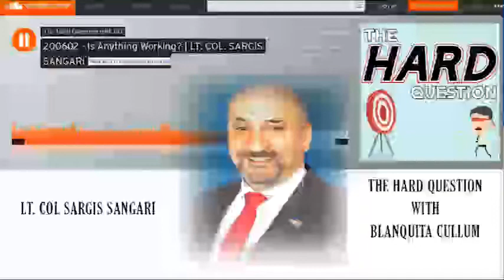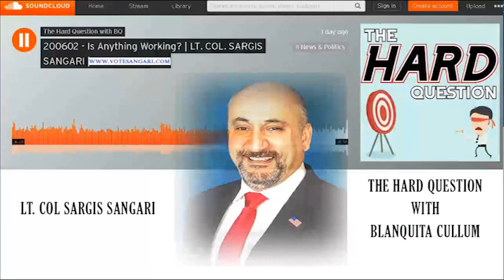Vote Sangari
Sargis Sangari, Retired Lieutenant Colonel of United States Army, candidate for the 9th district of congressional district of Illinois.